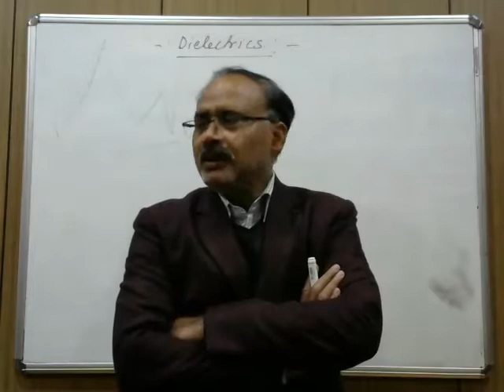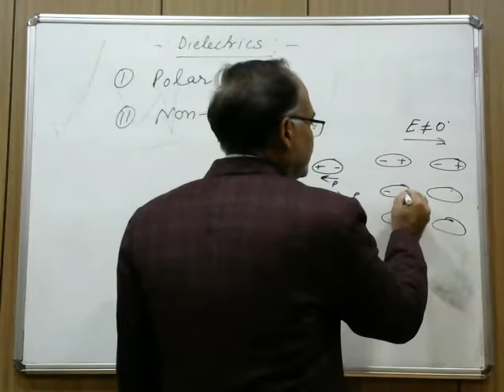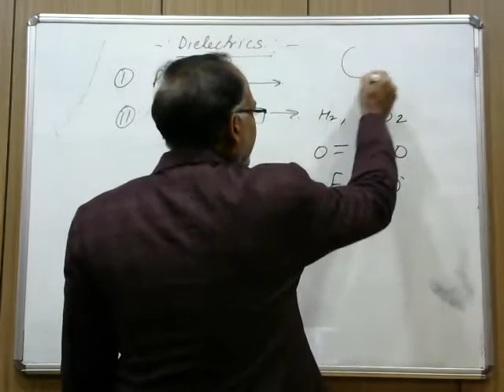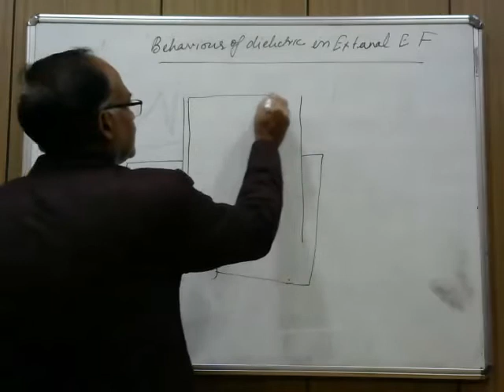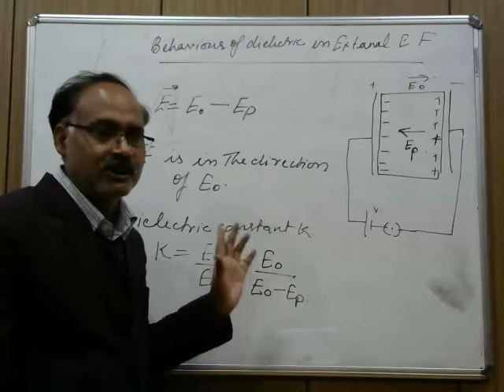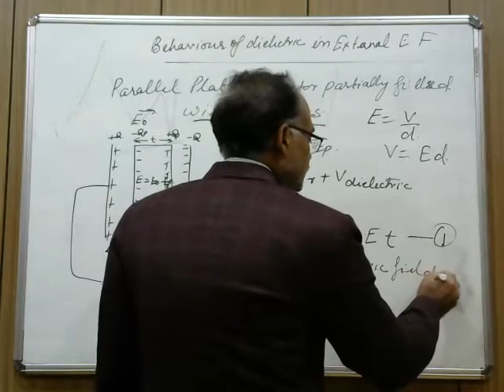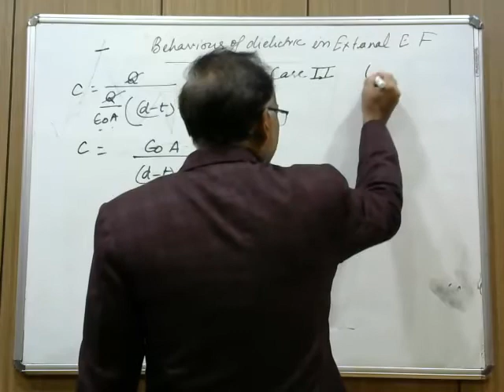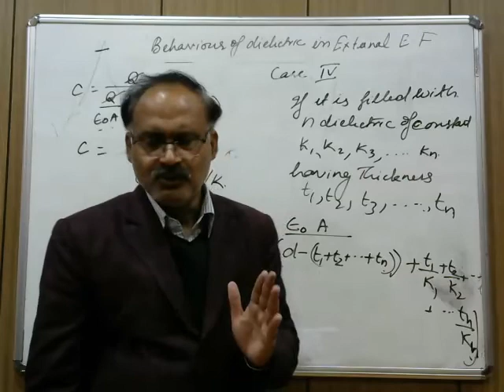CAPACITOR LECTURE 5 CLASS XII